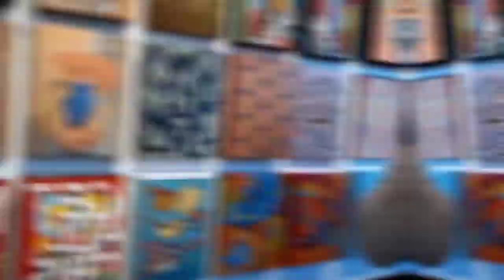STUART GALLERY YEAR-END SHOW 2021 | TOMORROW WILL BE COLORFUL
Obando Visual Artists (OVA) and Munting Sining Art Group with the Governor of Bulacan, Gov. Daniel R. Fernando. ❤ At Stuart Gallery Year End Show "Tomorrow will be COLORFUL" 🎨
Exhibit runs until December 12-31, 2021

Valerie P. Samonte |